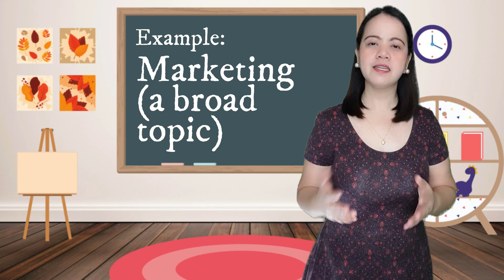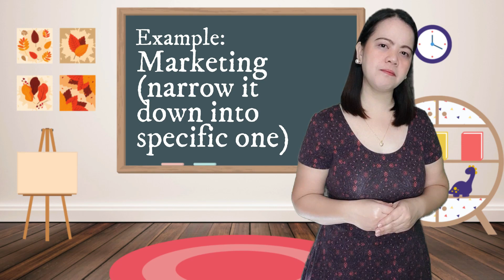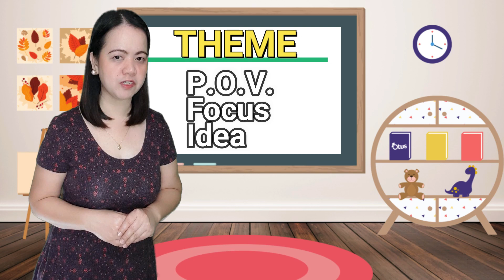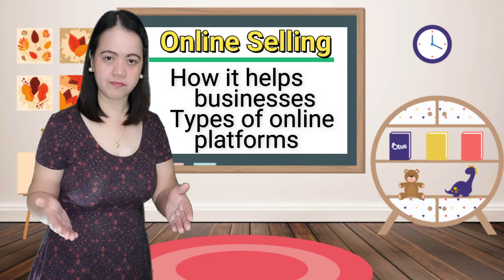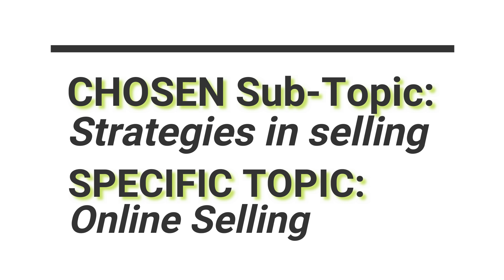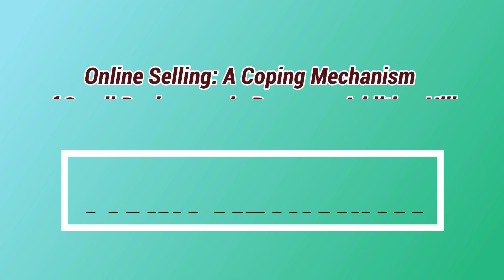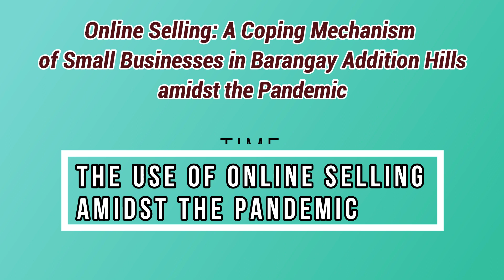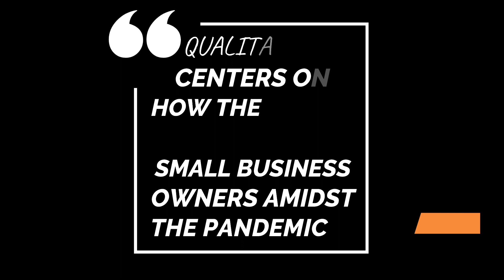RESEARCH TOPIC & TITLE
For my students: Here is the QUIZZIZ link for your Session #3 Task

This video-lesson is created for the benefits of the learners who need special class sessions on Practical Research 1.

Let's learn together about turning broad topic into specific one and crafting an effective research title.

Timecodes:
0:00 Intro
0:40 Review on turning broad topic to specific one
2:32 Topic test using TPT
5:05 Sample research title
5:22 How to narrow down a topic
5:40 Explanation on how the sample title was crafted
7:25 5 Fundamental parts of a research title
7:40 Example of the 5 fundamental parts

Thank you and God Bless us all! Stay safe and healthy. Enjoy watching and never forget to always wear a HAPPY HEART! ❤️🥰